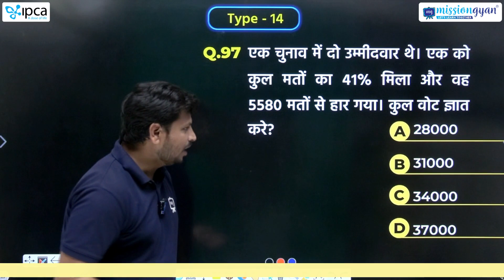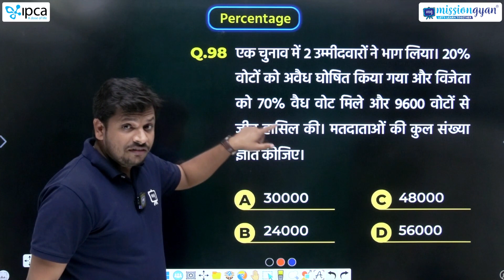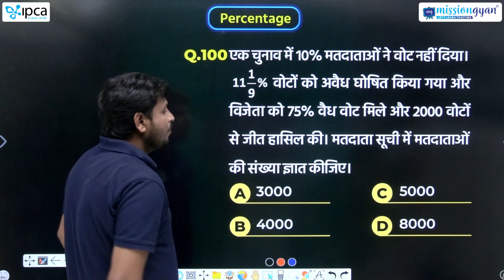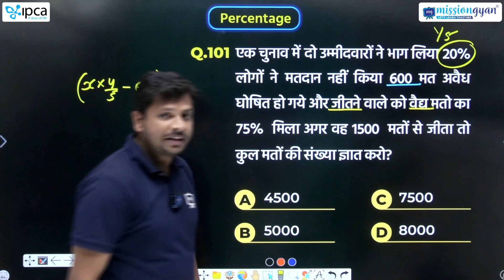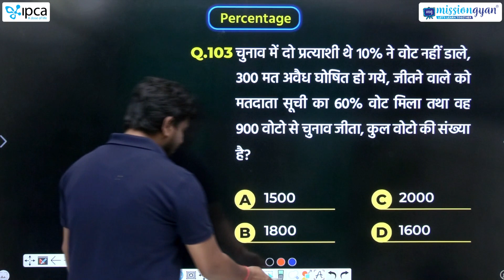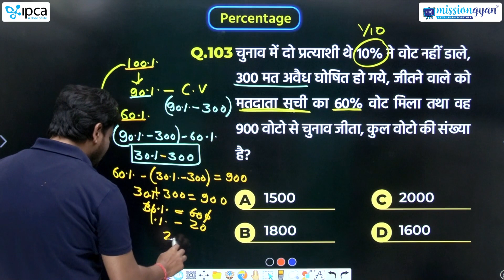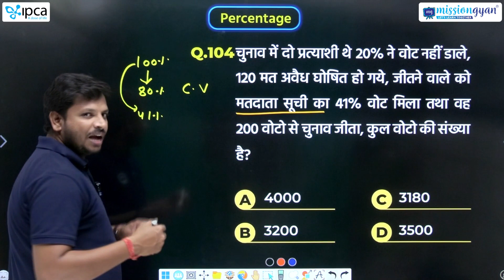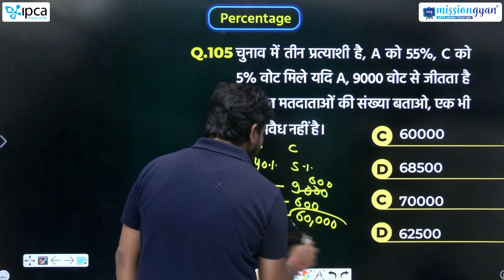Arithmetic Maths FREE Course | Percentage Basic to Advanced | Maths Complete Course | Part - 12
This session will be helpful for upcoming Exams like :- CET, IA, Patwar, Junior Accountant, Woman Supervisor, Rajasthan Police & all state level exams.